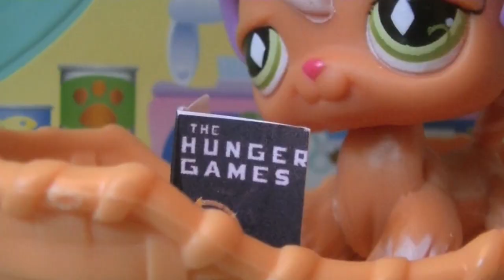♛ LPS: Royal Secrets (Episode #7: Resurrecting Love)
Resurrecting love is a rare kind of love. The love that forgives you even at the worst times. The love that immediately sparks back to life in an instant, with no regrets left to suffer. Technically, karma is the main spirit deciding the fates of each individual, and - based on her karma so far - I have a feeling that Florence might just experience her best day ever. Fern, on the other hand, is still struggling with her own teenage ego. After some small talk with Jules and her boyfriend, Fern finally opens her eyes and wonders why no boy has ever come to her. After all, she's fifteen (soon to be sixteen), blonde, second most popular, and is rich. Thinking she's already "the total package" for many boys, what will she do to make that mark? And if she does, will she unintentionally end up hurting her own body? We might have to get back to that topic later in the next episode based on this Friday night's events between a new couple. But, the real question is: which ONE?

WARNING: The Royal Secrets series is rated PG. Although these videos are made with Littlest Pet Shop toys, this series is not meant for very young children. This story is set in a high school and thus explores mature themes.

I sincerely apologize for the error on 5:55. Queen Rachel was actually supposed to say "Florence" instead of "Fern." This just proves that even though it's a pain to double-check your videos before uploading, it's worth it in the end!

Music Titles: Lightless Dawn, Ghost Processional, Atlantean Twilight, Awkward Meeting, Clear Waters, Windswept, Cut and Dry, Gymnopedie No 3, Rites, Echoes of Time, Ghostpocalypse - 8 Epilogue

© puppylover863